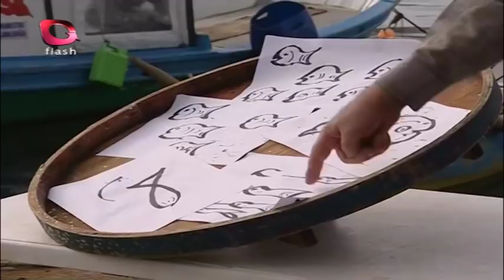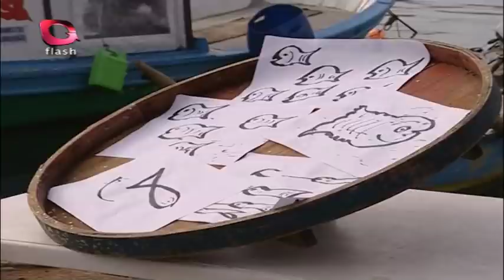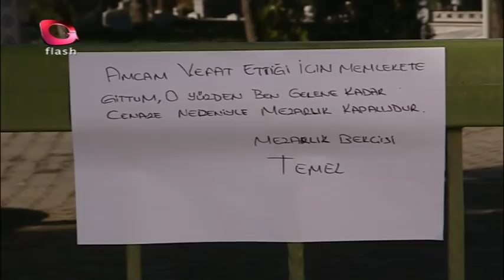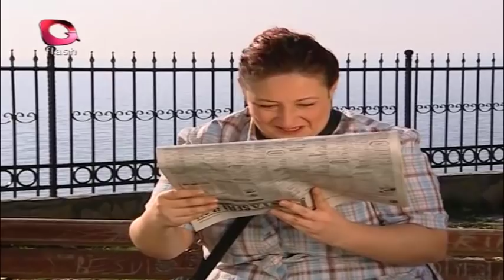Fıkralarla Türkiye 29.Bölüm - Flash Tv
Fıkralarla Türkiye, birbirinden komik ve eğlenceli tiplemeleriyle, fıkra geleneğini ekranlarınıza taşıyor!

İyi Seyirler...